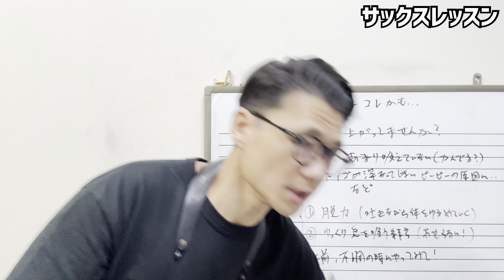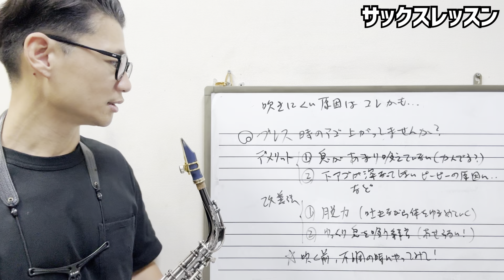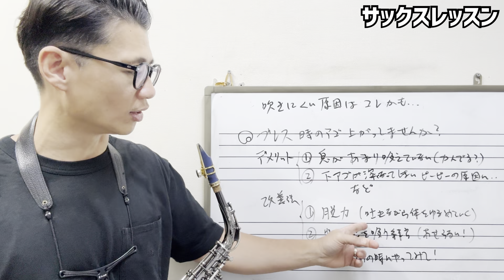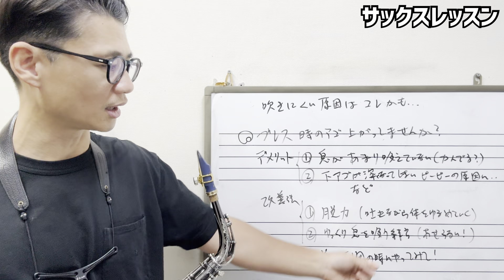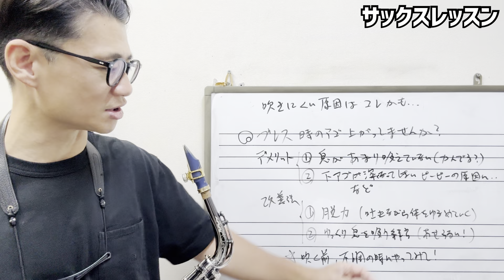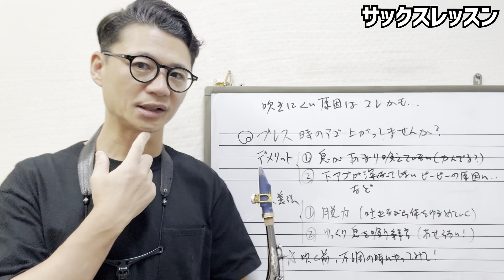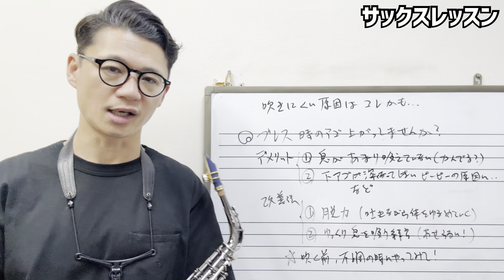(サックスが何倍も吹きやすくなる？)息継ぎブレスが苦手な人が観る動画【サックスレッスン】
0:00 今回の動画内容「アゴ上がってませんか？」その原因について

1:35 アゴが上がる２つのデメリット

2:55 アゴが上がらず吸うための2ステップの改善法

3:30 ①脱力を可能にする〇〇式呼吸

5:38 ②ゆっくり息を吸う練習

7:24 最後のポイント&まとめ

★関連動画

★朗報

セオワニマウスピースはエンドーサーである私、三木俊彦の方で相談に乗ります！

代理店と連携して商品の手配・試奏・選定も承ります！

ご興味ある方は下記リンクからお気軽にご連絡ください。

★★お知らせ★★

1976年、神戸生まれ。

20代の頃から多数の著名なミュージシャンと共演する(北川潔(b)、井上陽介(b)、辛島文雄(p)、大石学(p)、峰厚介(ts)、 川嶋哲郎(ts)、多田誠司(as) 、山田穣(as)、石井彰(p)、古澤良治郎(dr)、 大坂昌彦(dr)、エディ・ヘンダーソン(tp)、オテロ・モリノー(std)など)。

2006年渡米、ニューヨークに移住し、Bill Saxton(ts)、James Carter(ts)、Greg Bandy(dr)などと共演するほか、レゲエ界の大物プロデューサー、Derrick Barnett のレコーディングに参加し、 多方面にわたる音楽活動を精力的に展開。

2013年、待望のファーストアルバム『HAPPY SONG』を発表。各地で大きな反響を巻き起こし、兵庫県立芸術文化センターでのCD発売記念コンサートは大成功を収める。

1stアルバム「HAPPY SONG」

◆楽器

◆リガチャー

◆リード

◆ストラップ

◆楽器

◆リガチャー

◆リード

◆楽器

◆リガチャー

Woodstone

◆リード